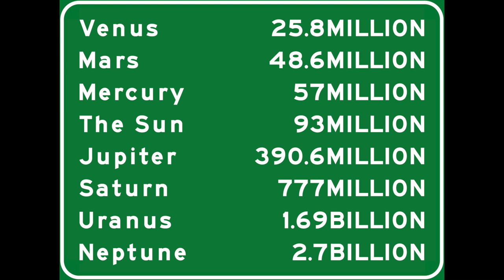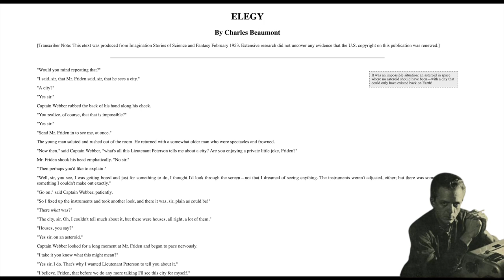The Twilight Zone: Elegy | Episode Analysis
The time is the day after tomorrow. The place: a far corner of the universe. A cast of characters: three men lost amongst the stars. Three men sharing the common urgency of all men lost. They're looking for home. And in a moment, they'll find home; not a home that is a place to be seen, but a strange unexplainable experience to be felt. - Rod Serling.

This is an episode analysis of
"Elegy"  first aired on February 19, 1960.

Chapters:
0:00  Elegy (Introduction)
1:04  Not the Guy from Phantasm (Synopsis)
3:02  Apricot Wine, Anyone? (Twist)
3:45  Life in a Funeral Home (Analysis)
12:23  Dying to Get In (Retrospective)

Written by Charles Beaumont
Directed by Douglas Heyes

Starring:
    Cecil Kellaway as Jeremy Wickwire
    Jeff Morrow as Kurt Meyers
    Kevin Hagen as Captain James Webber
    Don Dubbins as Peter Kirby